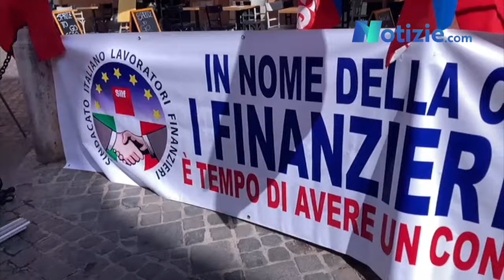Protesta lavoratori Sicurezza, Landini: “Governo riconosca diritti lavoratori in divisa”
Le parole di Maurizio Landini - segretario nazionale CGIL